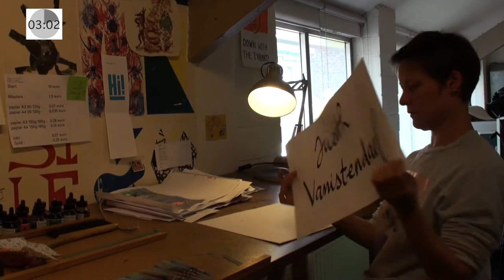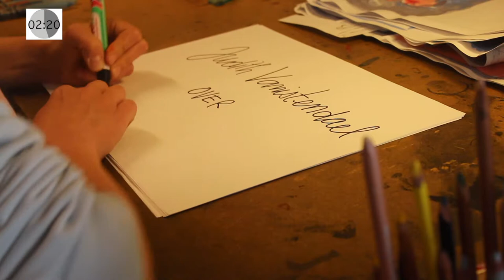Judith Vanistendael tentoongesteld in het Stripmuseum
Tentoonstelling "De Nieuwe Vlaamse Strip", van 19 september 2017 tot 3 juni 2018 in het Stripmuseum.

Geboren in een regio getekend door het aanzienlijke succes van de familiestrip laat deze generatie stripauteurs zich eerder inspireren door de dikwijls verre horizonten dan door de lokale productie. De artistieke diversiteit weerhoudt hen er echter niet van om een gemeenschappelijke ambitie na te streven: de wereld van het stripverhaal veroveren door waargebeurde verhalen te vertellen! Als namen onthouden we onder andere Judith Vanistendael, Brecht Evens, Nix, Pieter De Poortere en Simon Spruyt. Vertaald in meerdere talen worden deze Vlaamse auteurs in België en in het buitenland vooral geroemd om hun artistieke kwaliteiten en hun taalvaardigheid. Dit mooie succesverhaal werd vooral mogelijk gemaakt door de oprichting van een adviescommissie Strips binnen het Vlaams Fonds voor de Letteren in 2002. Door beurzen toe te kennen en concrete steun te verlenen bij de vertaling en de internationale promotie heeft deze adviescommissie een belangrijke bijlage geleverd tot het ontstaan van een nieuwe en bijzonder talentrijke en creatieve generatie stripauteurs. Deze van talent uitpuilende Belgische Nederlandstalige auteurs verdienen zonder twijfel de aandacht die deze komende tentoonstelling van het Stripmuseum aan hen zal besteden.

Curators: Tine Anthoni en Mélanie Andrieu
Met de steun van de Vlaamse Gemeenschap